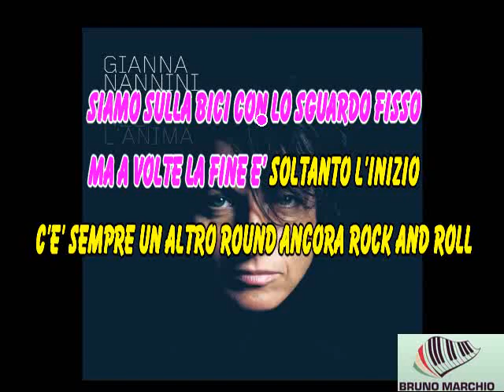KARAOKE 1983 CON CORI ORIIGNALI (DEMO) - GIANNA NANNINI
KARAOKE 1983 CON CORI ORIIGNALI (DEMO) DI GIANNA NANNINI.

GRANDE GIANNA I SUOI BRANI SONO SEMPRE BELLI.

by Columbia

1983 · Gianna Nannini

Sei nel l'anima

Composer, Producer: Andy Wright
Lyricist: Alex Andrea "Raige" Vella